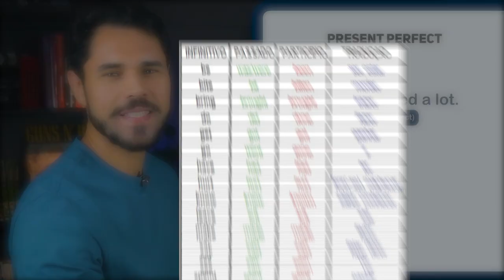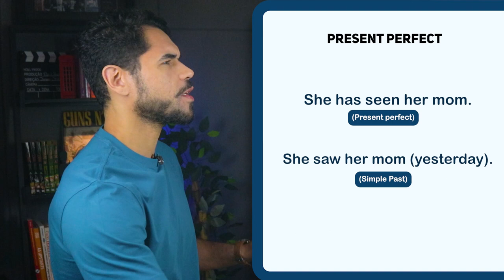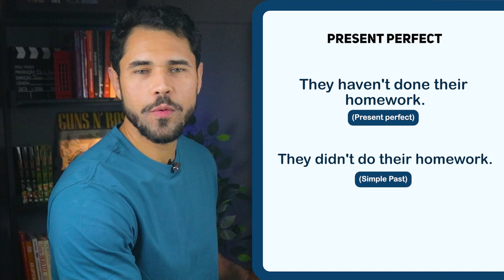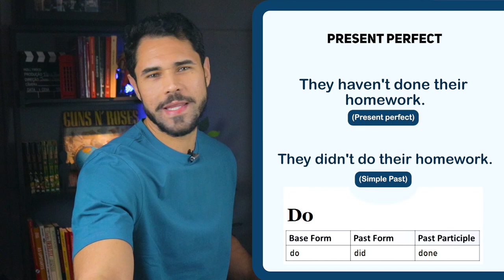PRESENT PERFECT - ENTENDA DE VEZ!